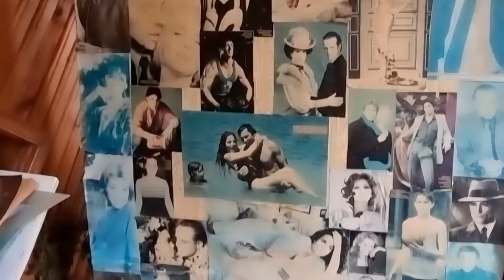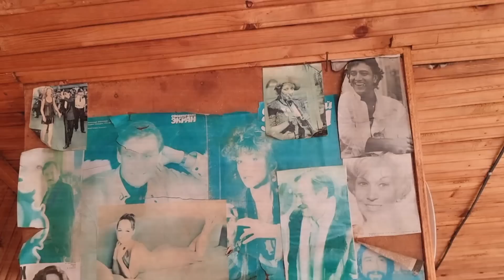В ГОСТИ НА ДАЧУ ПОДМОСКОВЬЕ | ОБЗОР ДАЧИ | КУПИЛА ДВЕ НОВЫЕ ШЛЯПЫ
В гости на дачу к шляпнице Лидии Бондаревой. Лидия дизайнер шляп и увлеченный садовод. Старая дача досталась в наследство еще от мамы. Милый старый домик, воспоминания, новая теплица, деревья со смыслом и рукотворные шляпы. Все в этом выпуске!

КУЛИНАРНЫЙ КАНАЛ  @Ташины рецепты
КАНАЛ НАШИХ ЖИВОТНЫХ  @Сату Великолепный и кот КОМПОТ. Акита Ину.

fishing life on the river and forest